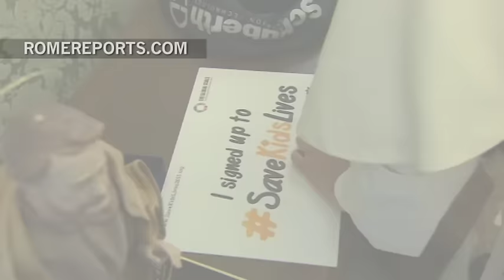La fuerte campaña que apoya el Papa para reducir accidentes de tráfico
15 de enero, 2016. La fuerte campaña que apoya el Papa para reducir accidentes de tráfico